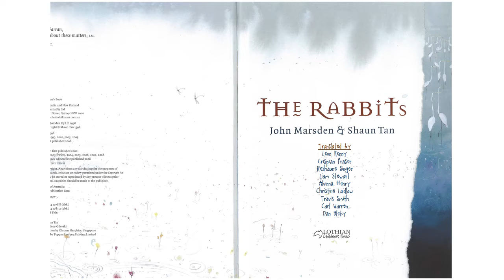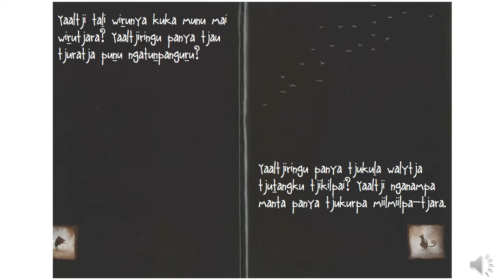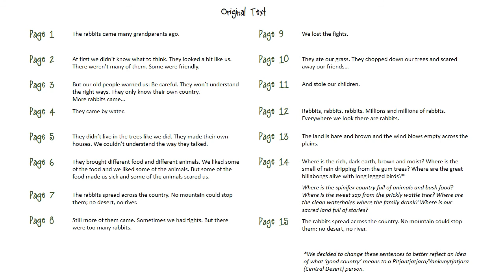Rapita Tjuṯa - The Rabbits by John Marsden and Shaun Tan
A Pitjantjatjara translation of John Marsden and Shaun Tan's 'The Rabbits' by year 9 and 10 students from Wiltja Secondary College. Voices are those of the students, and the English text can be found at the end of the video.